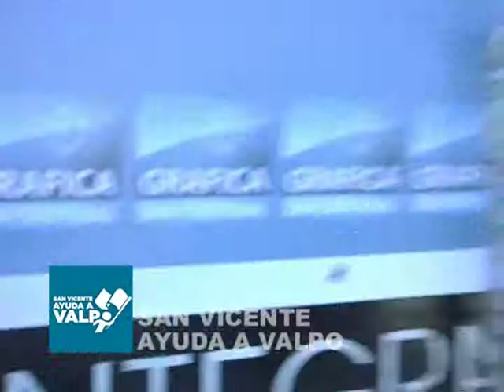San Vicente ayuda a Valpo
hoy parte el primer camion con ayuda a los damnificados de valparaiso... san vicente de tagua tagua una vez mas presente.